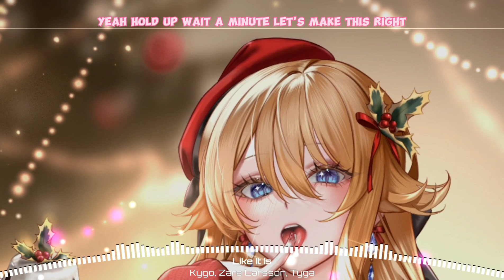Like It Is Nightcore Lyrics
🌐 Nightcore Network

•©COPYRIGHT / LICENSING ®

•I'm not owner from the original song or picture. I just made a Nightcore. It's purpose only to support the original owners of songs and images and all credits I give it to artist.